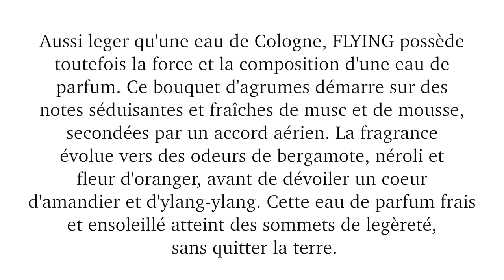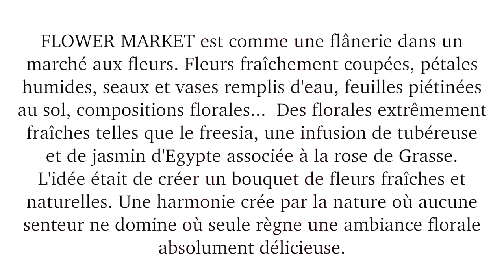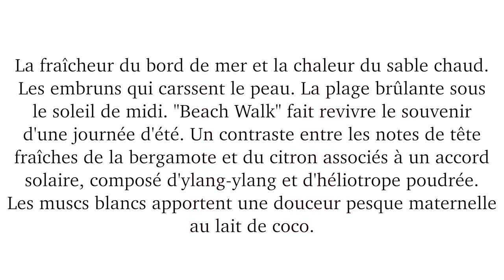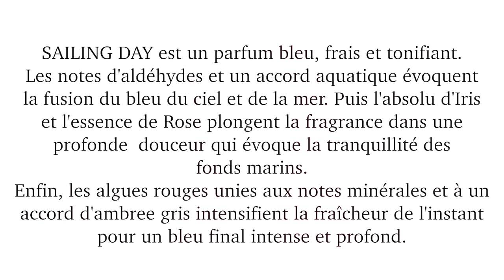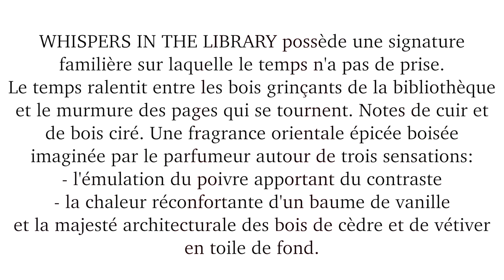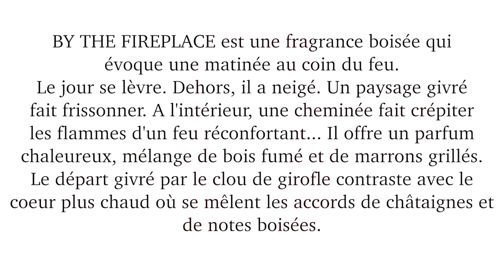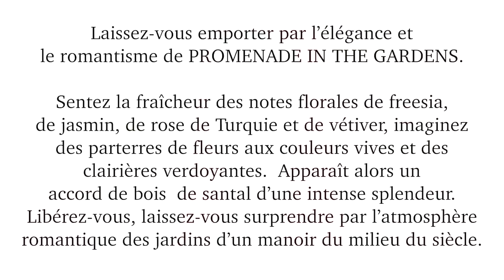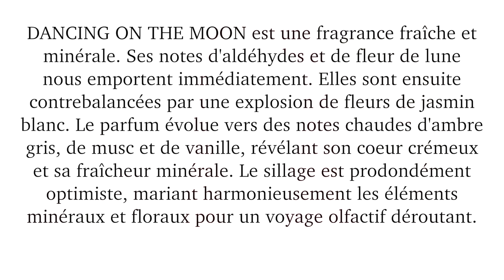Des parfums qui sentent le propre?! 😍Il ne fallait pas me lancer sur le sujet... 😰| LOdoesmakeup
Produits cités :
BON PLAN : -20% sur tout l'e-shop avec le code NOEL

- Une Blouse Pretty Wire (old)
- Le rouge à lèvres Lingerie Push-Up de NYX en teinte Seduction

xxx
Laura